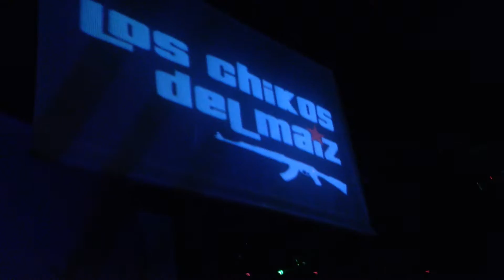Los chikos del maiz - Hidden Track - La estanquera de Saigón - 12/11/2016